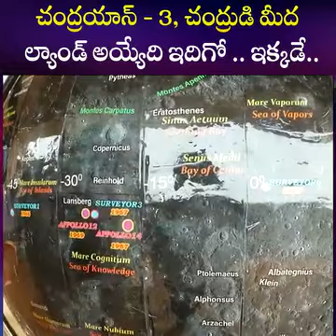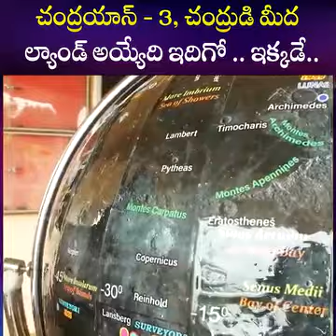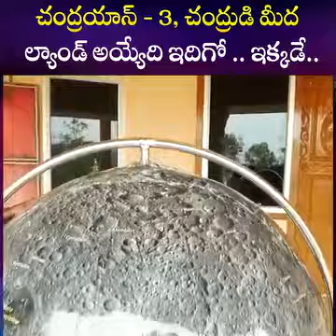సింపుల్ గా గ్లోబల్ చంద్దురిని గురించి అవగణం subscribe if u like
@1smraju1 my video is good, See till end, comment, and subscribe if you like @1smraju1  It is a good video, see the end and subscribe if you like ‎Madhava Raju Sripathi LLM Divorce & corporate Lawyer నుండి వీడియో